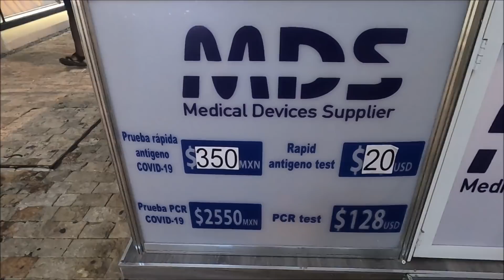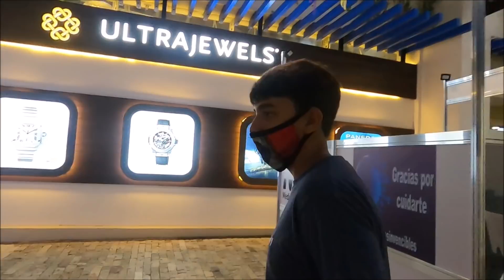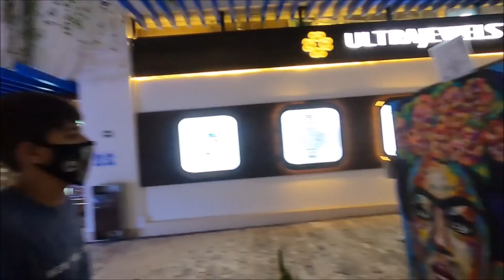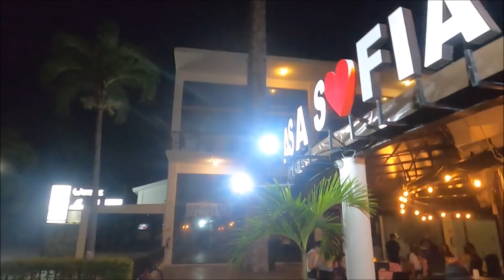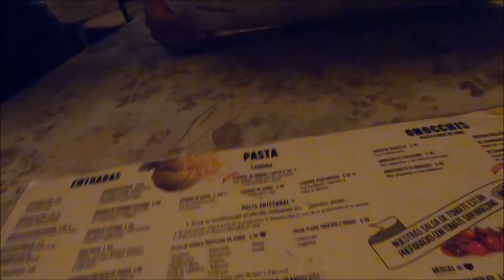Playa Mamitas , quinta avenida,Laura Beristain en Casa Sofia,Playa del Carmen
Playa Mamitas , quinta avenida,Laura Beristain en Casa Sofia, PLaya del Carmen , Gracias por tu donacion, o si no te funciona este es mi correo de Paypal